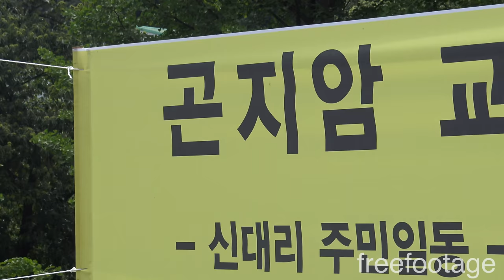Real Free Footage Of Gonjiam Haunted Asylum in 4K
This video is free to use for commercial projects.  Please give credit to ‘freefootage’.